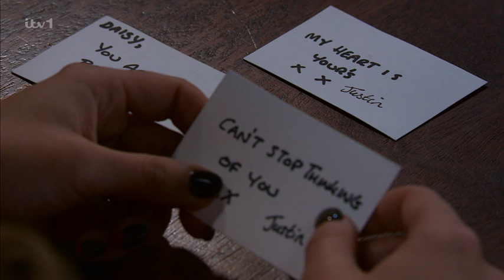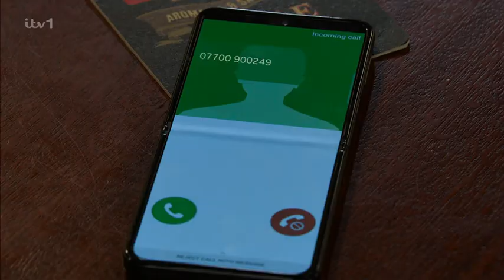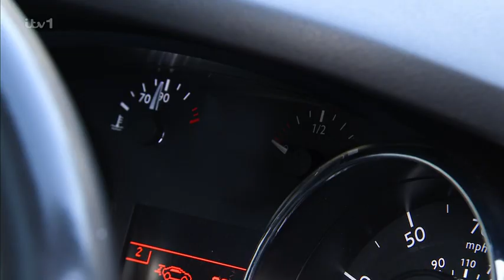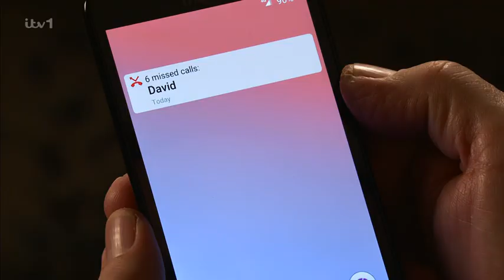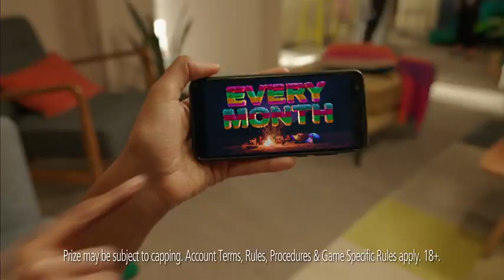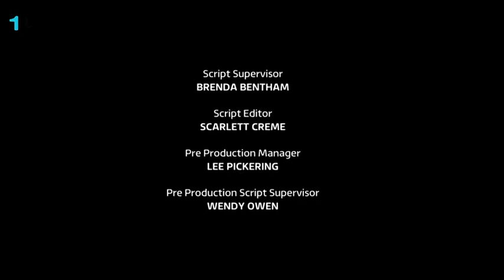Coronation Street 2023 01 23 504p HDTV x264 SS